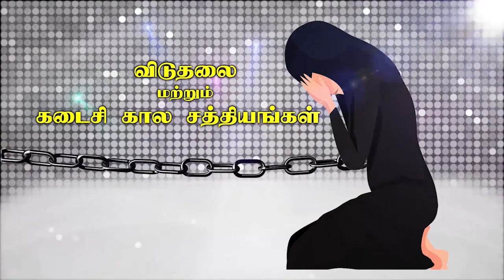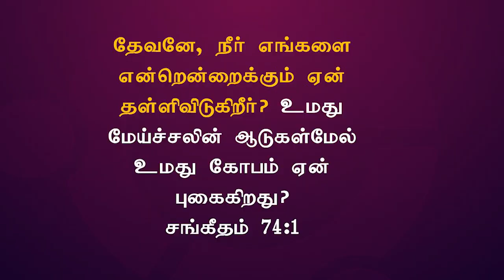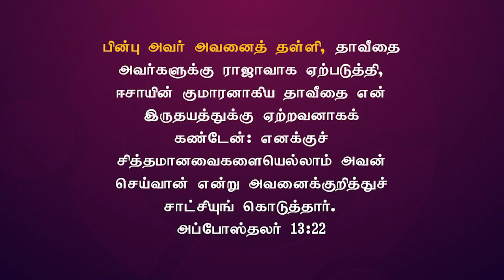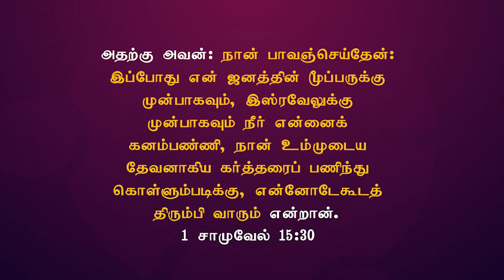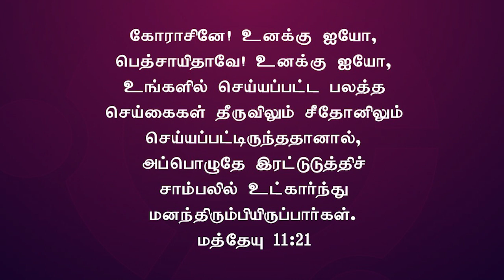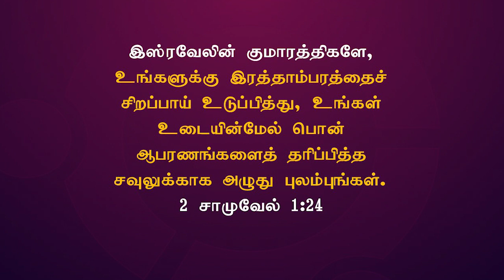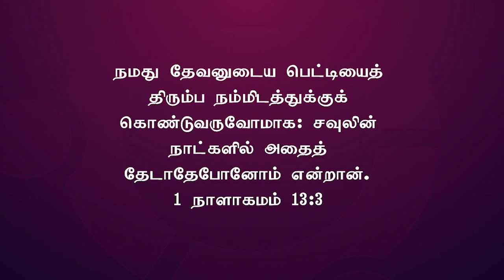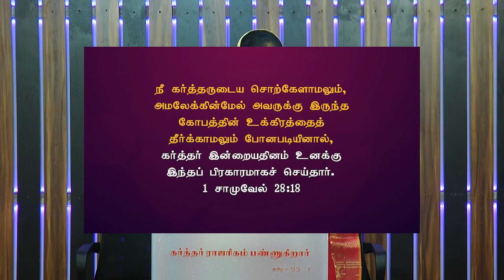தேவனால் தள்ளப்பட்டு விடாதீர்கள் ...| Sister Selvi Timothy | Fcm Trichy | 19.09.2021 | Fire Cogic